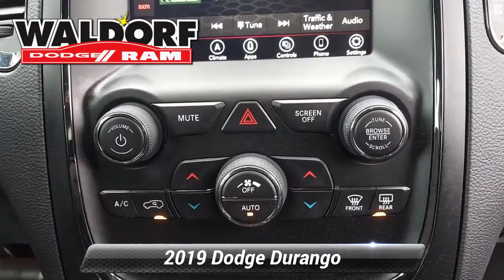Used 2019 Dodge Durango GT, Waldorf, MD DB01162A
[RLVID:2892:4861e03ae26449ec:900e326bf517b011:1]